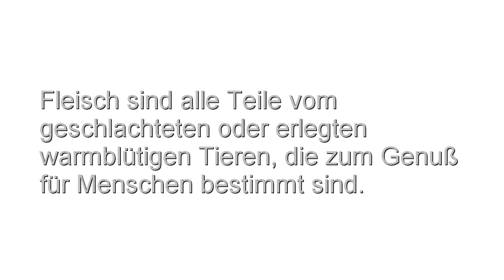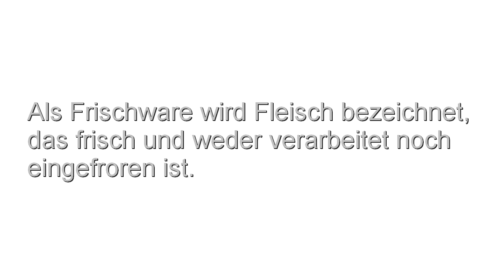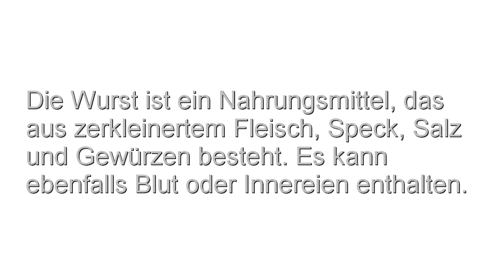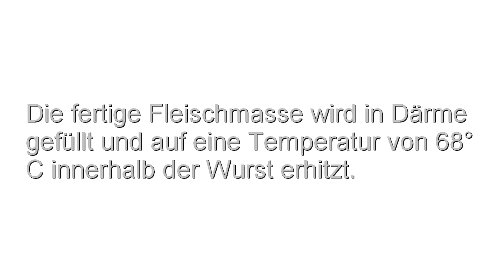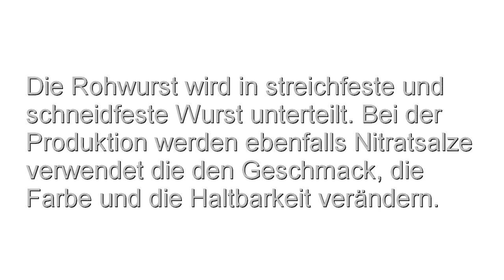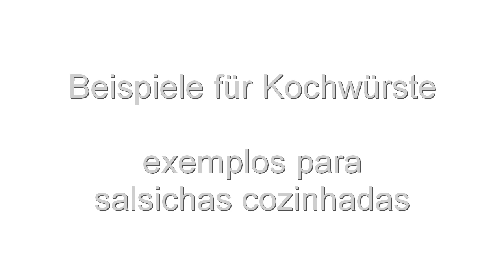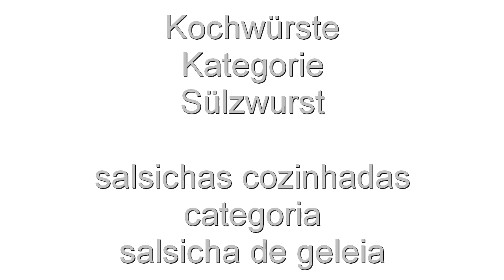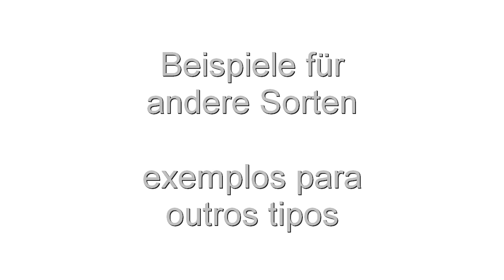Lebensmittel - Fleischprodukte / alimentos - os produtos de carne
Eu fiz esse vídeo com a ajuda de:

tradução:

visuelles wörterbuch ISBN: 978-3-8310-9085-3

informação:

(Bundesministerium für Ernährung, Landschaft und Verbraucherschutz)